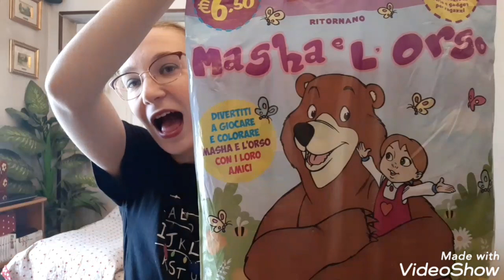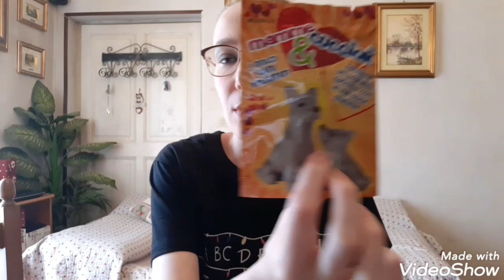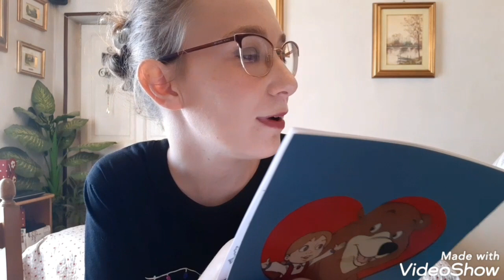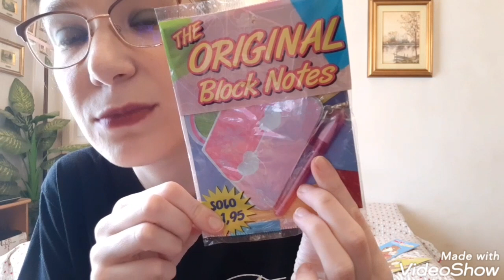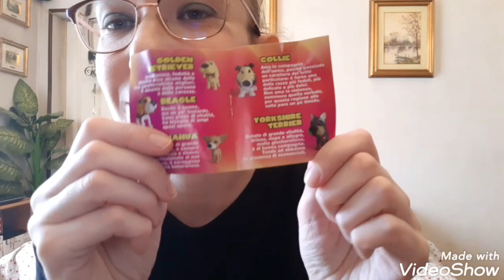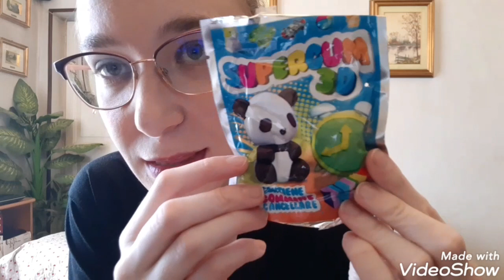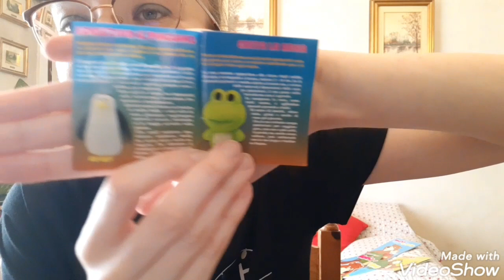Apro una MAXI BUSTA A SORPRESA - cosa troverò dentro? Felice o delusa?😉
Quando trovi una MAXI BUSTA A SORPRESA a soli 2€ Non puoi fartela scappare!!
vediamo un po' cosa contiene. sarò stata contenta o delusa delle cose al suo interno?

🤗SUPPORTARE IL MIO LAVORO COSÌ 🤗

- Se hai letto fino a qui nel commento metti una 🦋